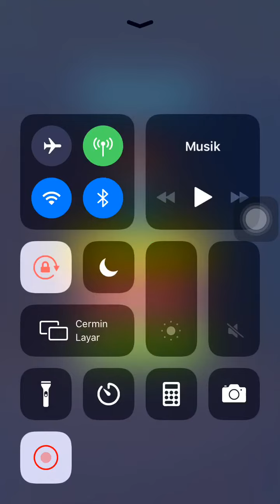Fun Race 3D siapa tercepat sampai finish